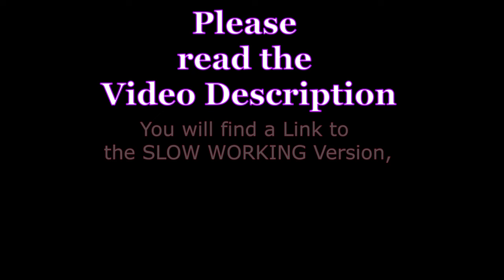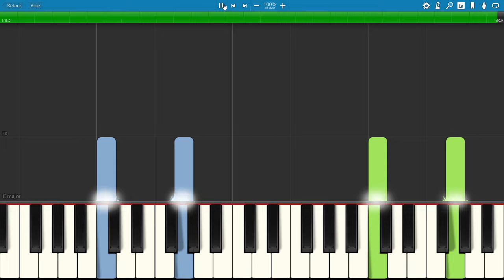ANDANTINO by Aram Khachaturian, EASY Piano tutorial with free Sheet Music (pdf)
Aram Ilyich Khachaturian (1903 –1978) was a Soviet Armenian composer and conductor. He is considered one of the leading Soviet composers. EASY version for BEGINNERS.